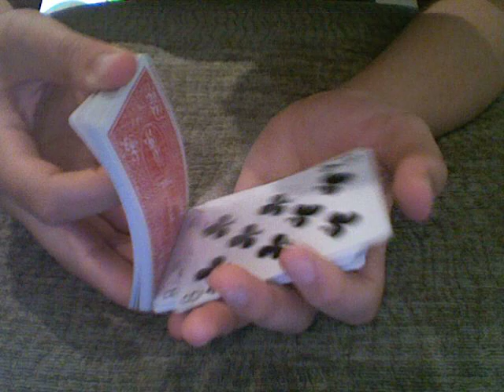Amazing Card Trick